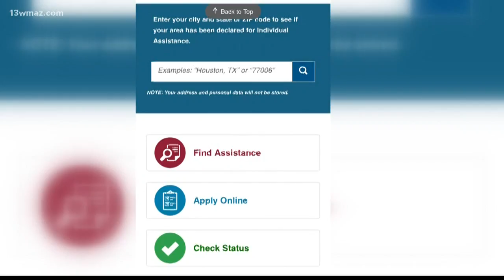FEMA will come to Crisp County to help with recovery after Michael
13WMAZ News is the #1 station for news and weather in the Central Georgia area, serving people in Dublin, Macon, Milledgeville and Warner Robins.